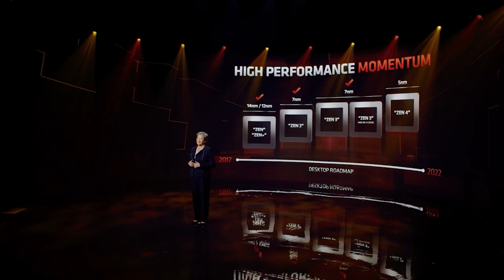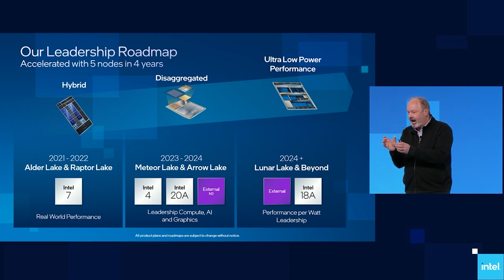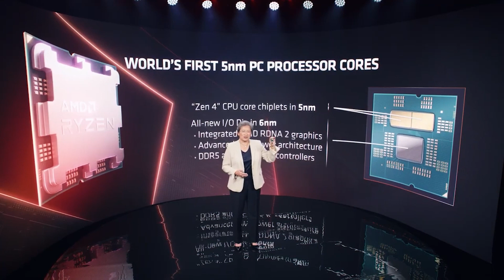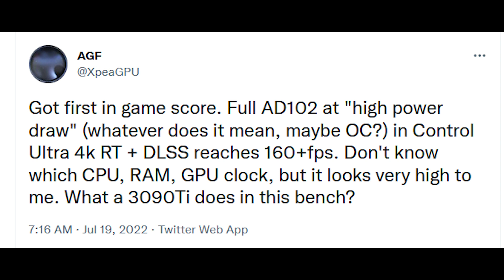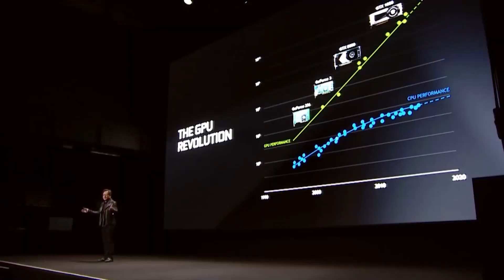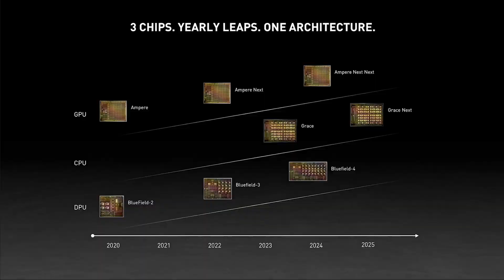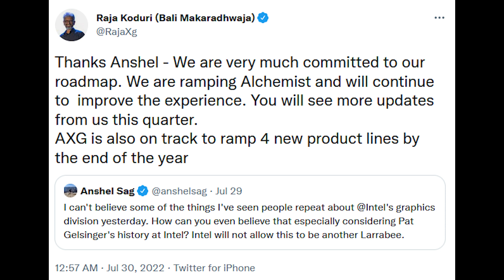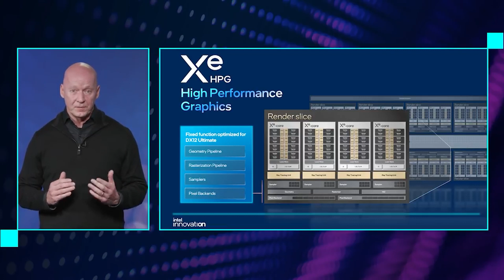RTX 4080 BENCHMARK - 2x FASTER Than 3080 & 4070 Faster Than 3090 | 13600K & 13700K Gaming Benchmarks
Some fresh leaks for RTX 40, this time some RTX 4080 and RTX 4070 benchmarks. In these performance results, the RTX 4080 is a staggering TWO TIMES FASTER than the RTX 3080, and the RTX 4070 is faster than the monster RTX 3090. We examine the leaked performance benchmarks, how they match up with previous leaks, and what it means for AMD RDNA 3 / RX 7000 GPUs if this is tue. The battle between RTX 40 and RDNA 3 is going to be tight in gaming and ray tracing performance, as well as hardware specifications. But who will win?

We also have some gaming benchmarks for the Intel 13600K and 13700K Raptor Lake CPUs. As important as the  13900K is, many gamers will be looking to the mid range, so these gaming performance results are crucial. Just what does this mean for Intel 13th gen's battle against Zen 4?

0:00 Start
0:05 Ryzen 7600X benchmark
1:39 13600K & 13700K benchmark
3:24 RTX 4080 & 4070 benchmarks
6:58 RX 7900 series specs & RDNA 3 release schedule
9:27 Intel Arc